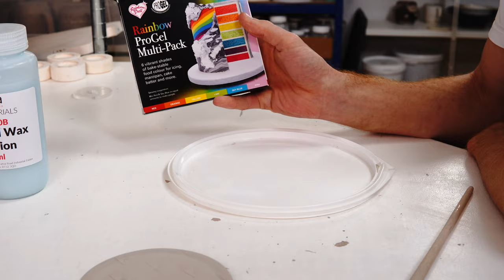Colouring Wax Resist with Food Colouring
The food colouring I used for this